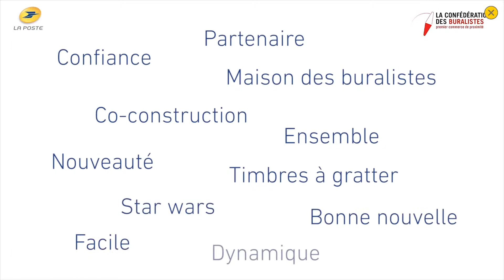Application tactile La Poste